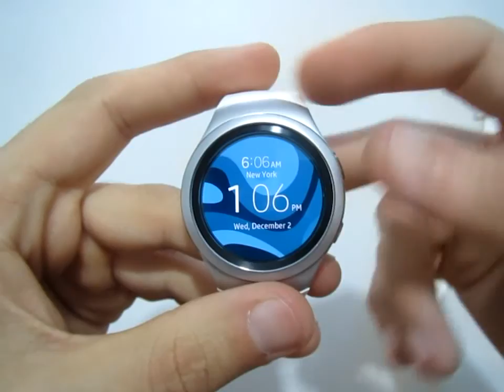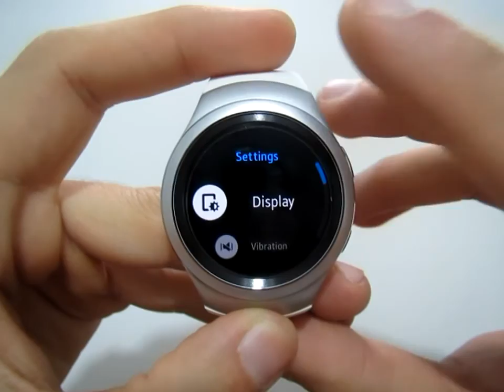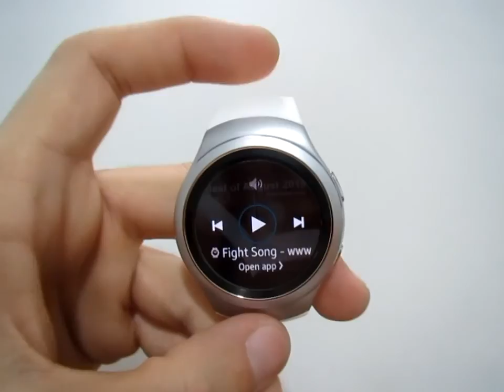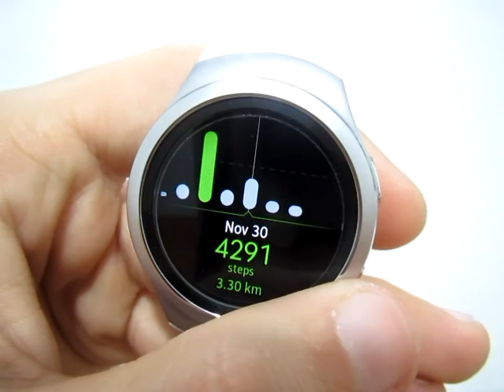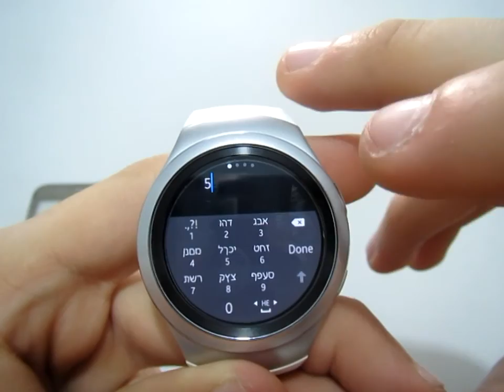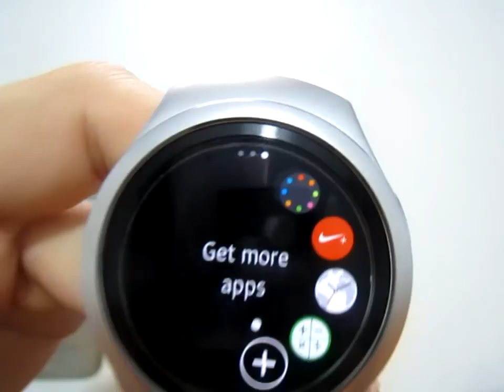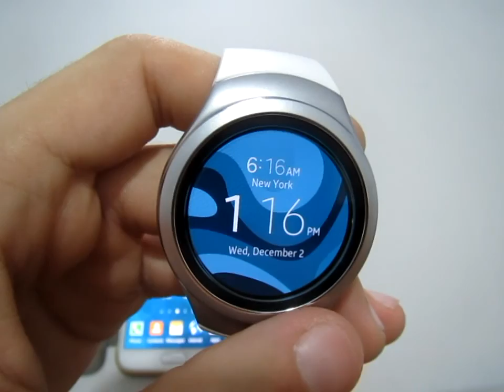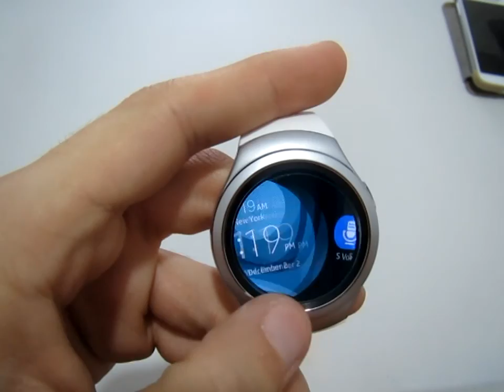סאמסונג גיר אס 2 אפור לבן אונבוקסינג וסקירה Samsung Gear S2 White & Silver Unboxing & Review